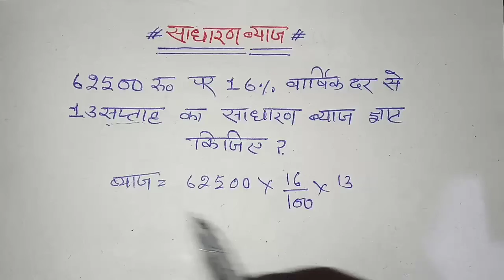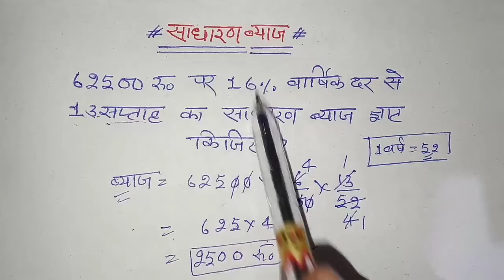साधारण ब्याज निकालना सिखे | simple intrest kaise nikale | sadharan byaj |13 सप्ताह का sadharan ब्याज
Hi
            Welcome to

@Study Stage

@study 5.6